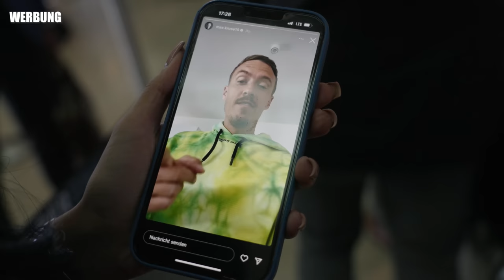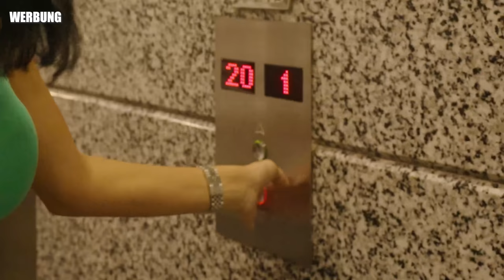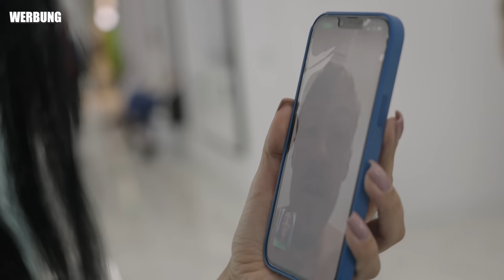Dilara (OHNE MAX) in Instanbul! | Vlog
Hier könnt ihr uns finden!